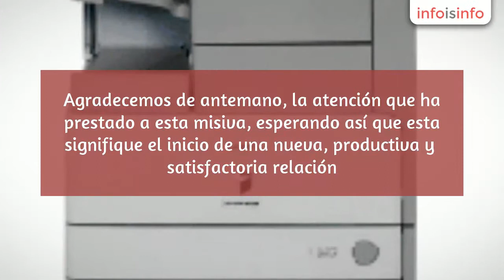Fotocopiadoras en Cuernavaca - INNOVACION DIGITAL Y EQUIPOS DE IMPRESION S DE RL DE CV - InfoIsInfo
INNOVACION DIGITAL Y EQUIPOS DE IMPRESION S DE RL DE CV, Fotocopiadoras en Cuernavaca. Más Información

INNOVACION DIGITAL Profesionales en servicio y asesoría de equipos

INNOVACION DIGITAL Y EQUIPOS DE IMPRESIÓN S de R.L de C.V Empresa  dedicada a la venta, renta y servicio de equipo de fotocopiado, escáners, Plotters, impresoras y multifuncionales para alto, medio y bajo volumen ya sea blanco y negro o color de la mejor marca existente en el mercado como es , así como de sus consumibles, servicio y refacciones en venta o renta.

En INNOVACION DIGITAL, como en , estamos conscientes de lo importante que es el ahorro en estos tiempos, es por eso que le ofrecemos los mejores precios y planes de crédito, tanto en Equipos como en servicio y Pólizas de Mantenimiento, además con la ventaja de recibir sus productos y servicios con prontitud en la comodidad de su domicilio.

Contamos con una amplia gama de productos y servicios relacionados con su empresa , por lo que nos es grato poner enteramente a su disposición nuestra infraestructura material y humana con el fin de lograr entablar una relación comercial duradera y fructífera, en donde nuestro compromiso y reto será el estar siempre a la altura de sus necesidades y deseos.

Agradecemos de antemano, la atención que ha prestado a esta misiva, esperando así que esta signifique el inicio de una nueva, productiva y satisfactoria relación. Sin más por el momento y en espera de vernos considerados entre su grupo de proveedores, quedamos a sus apreciables órdenes.

A T E N T A M E N T E

INNOVACION DIGITAL S.de R.L. de C.V.